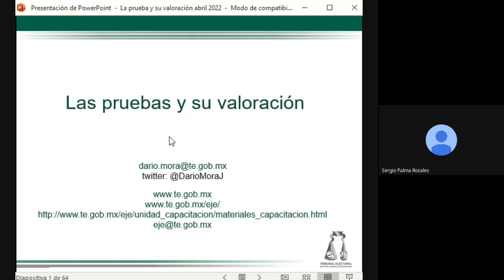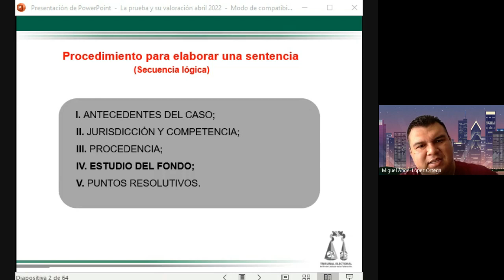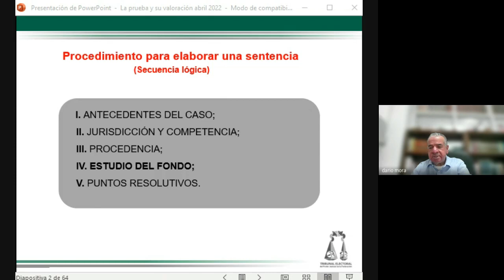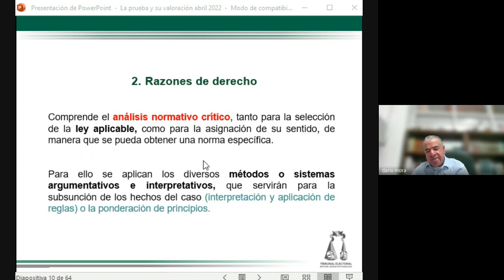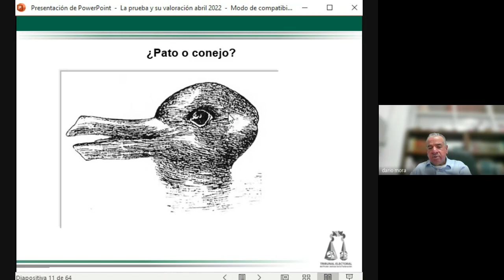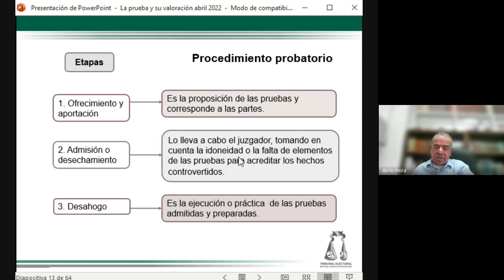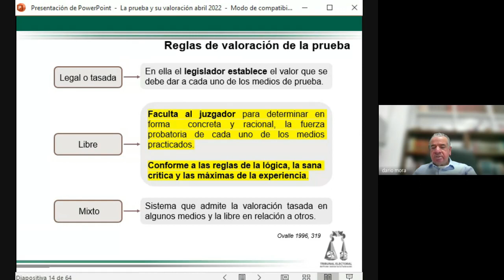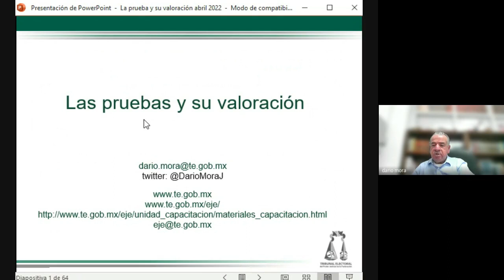Diplomado en Derecho Probatorio 2022 06 06